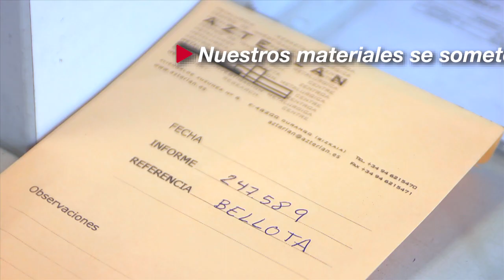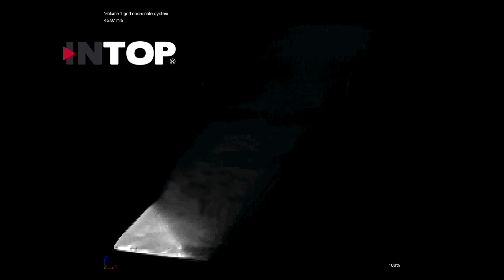Innovación de Bellota Agrisolutions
Bellota es una empresa con una vocación innovadora. Fruto de la colaboración con centros tecnológicos y de pruebas de campo ha patentado mundialmente tres productos nuevos durante el año 2011: cambio rápido de discos, Cambio rápido de cuchillas de caña de azúcar e Intop (widia integrada).